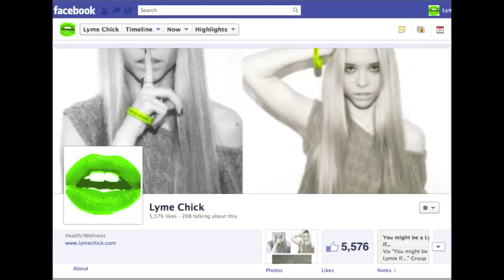Accepting Your Diagnoses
My experience with accepting the diagnoses of Chronic Lyme Disease. And the ultimate role I believe it plays in recovery.